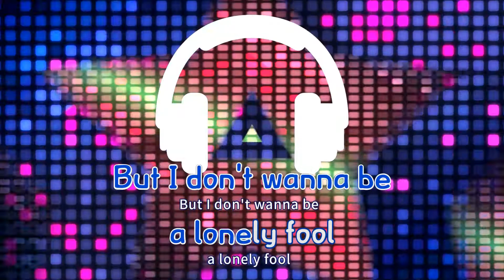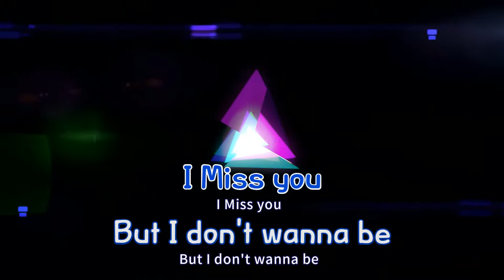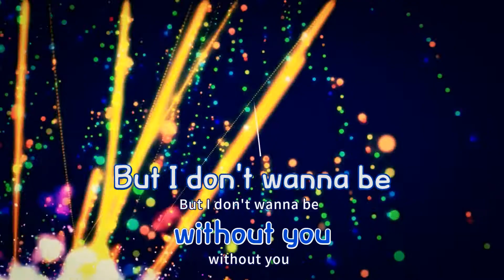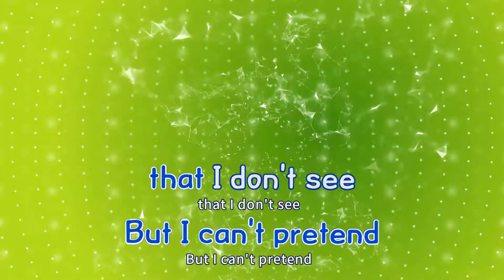[TJ노래방 / 반키내림] Without You - 정키,거미,Sisqo / TJ Karaoke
Without You  --  정키,거미,Sisqo